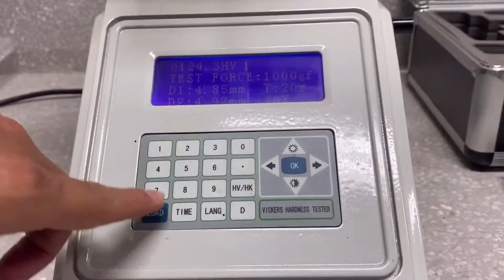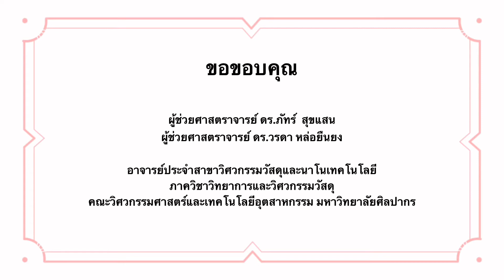Metallography-MATSE Silpakorn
Rockwell Hardness